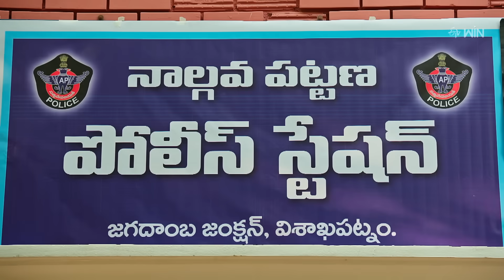Mouna Poratam | 28th November 2023 | Full Episode No 517 | ETV Telugu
Durga gets enraged at Nakshatra and punishes her for humiliating Dwaraka. Avanthi feels miserable after talking with Dwaraka on a phone call.